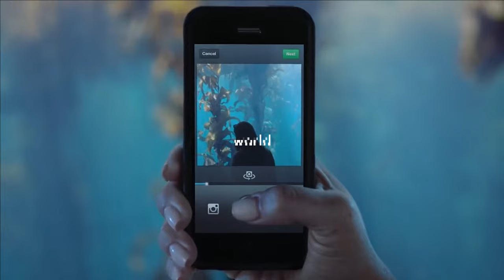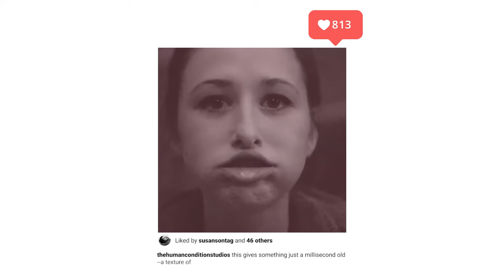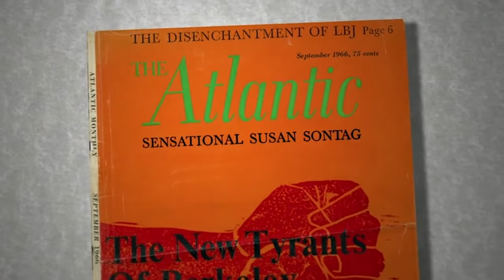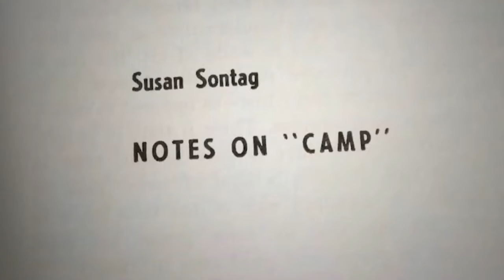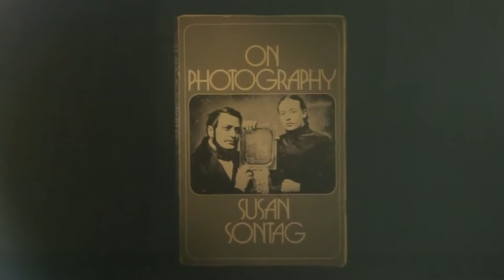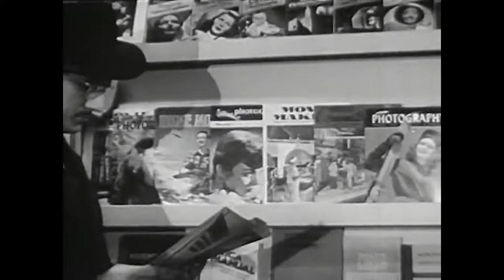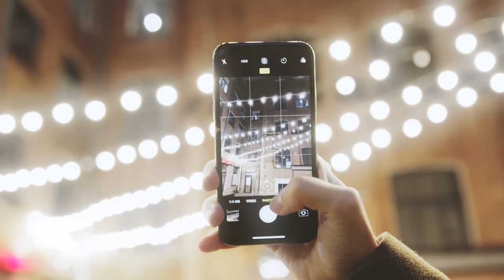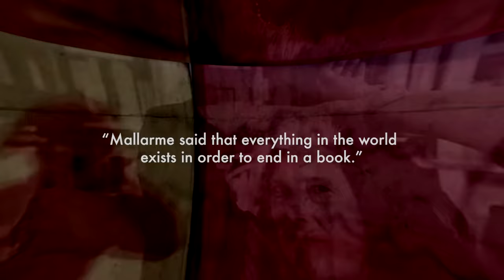Susan Sontag: How Instagram Ruins your Life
The Human Condition is a video channel dedicated to helping you reach your personal goals by studying the great artists and thinkers in the world.